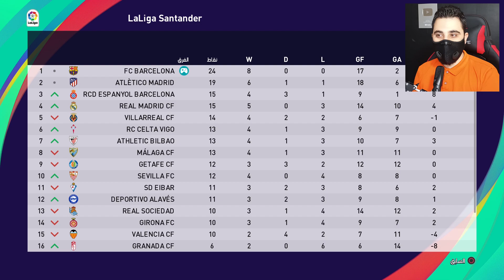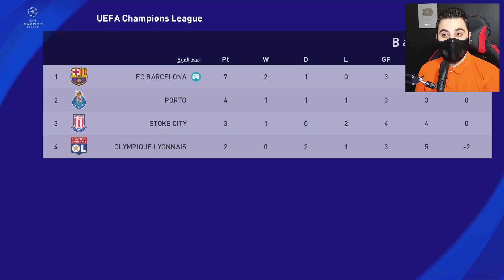كن اسطورة || رسميا أكثر لاعب يحقق الكرة الذهبية في التاريخ 😍 PES 2021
كن اسطورة بيس 2021

أنستغرام / instagram
m.finalgame